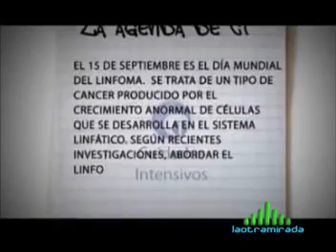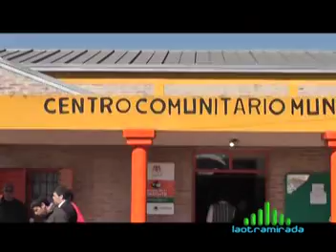LA OTRA MIRADA Bloque 1 de 3 21 09 2013